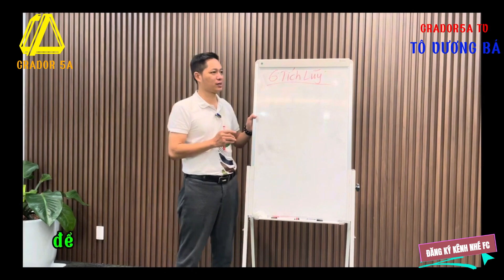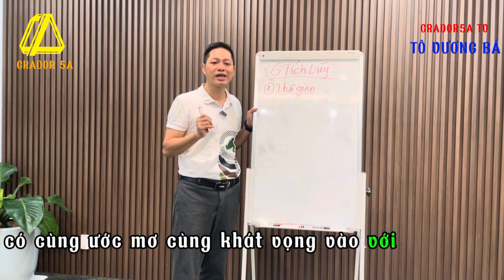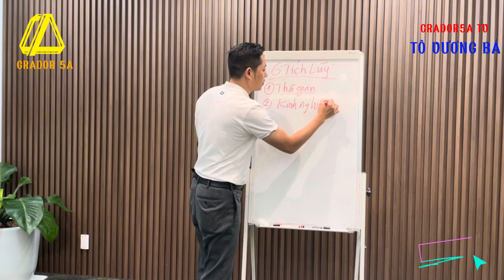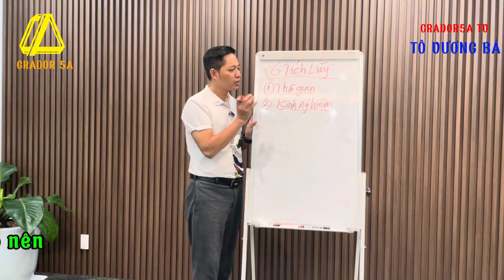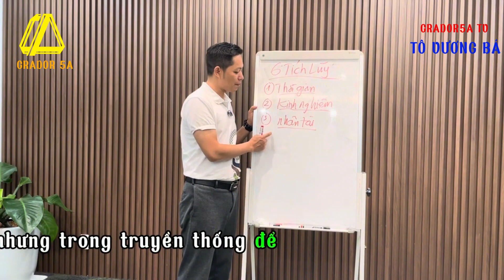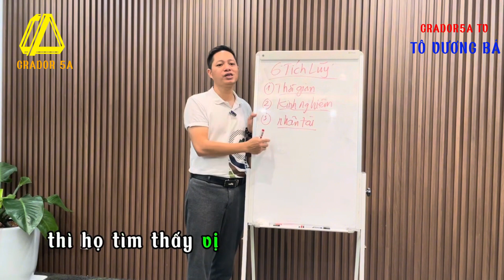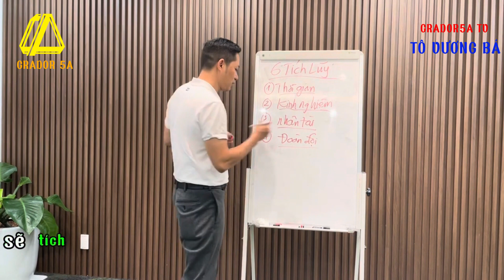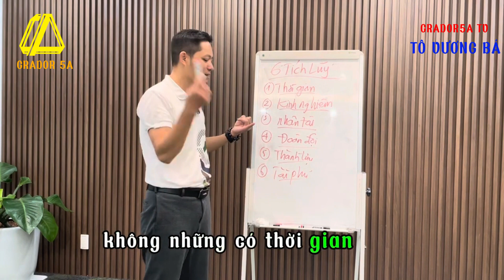Sáu tích luỹ khi bạn làm Amway Bạn nên biết | Dương Văn Vượng | Tô Vương Bá | Crador5a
- Bạn nên biết về 6 tích luỹ này khi Bạn muốn tìm hiểu về Amway
- Amway rất đáng để Bạn tìm hiều và nắm bắt cơ hội này.
TÔ VƯƠNG BÁ - NPP AMWAY VIỆT NAM - NƠI CUỘC SỐNG TRỞ NÊN TỐT ĐẸP HƠN!
1. Chia sẽ nhiều kiến thức mới, nhiều tư duy mới sẽ giúp cuộc sống trở nên vui vẽ hơn, hữu ích hơn và tạo nhiều giá trị cho cuộc sống hơn.
2. Hãy cho đi tất cả những điều bạn biết, hãy giúp đỡ tất cả những người bạn có thể giúp đỡ được chắc chắn cuộc sống bạn sẽ trở nên tốt đẹp hơn.
3. Gieo Hạt tốt sẽ nhận Quả ngon. Giao Hạt không tốt sẽ không có quả mà ăn. Đó là quy luật của cuộc sống. Hãy sống tốt nhất có thể!
Tô Vương Bá  - Ada (Mã số Amway) : 2139344 - ĐT : 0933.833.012 .
- Đăng ký trở thành KHNPP or  NPP Amway chưa bao giờ đơn giản như thế này! Chỉ cần 1 cú lick chuột.
- Bạn đã có thẻ chưa? Hãy Click vào Link này khi nào có nhu cầu nhé cả nhà